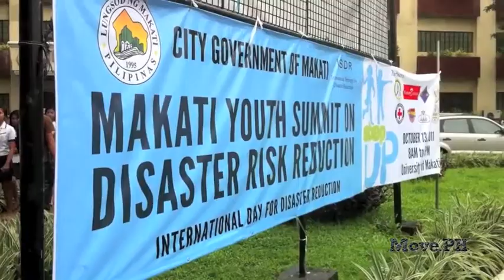International Day for Disaster Reduction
Children and young people's involvement in disaster risk reduction is at the center of this year's celebration of the International Day for Disaster Reduction.

In Makati City, elementary and high school students participated in lectures and demos on first aid and fire prevention measures, as well as a poster-making contest, part of the city's Youth Summit on Disaster Risk Reduction.

The IDDR aims to celebrate and raise awareness about reducing risks related to disasters and emergencies, both natural or man-made. This year, the United Nations focuses their celebration on the youth.

The "Children's Charter," an action plan developed by children for children, was presented in a symposium in the afternoon. The charter focuses on the youth's roles and rights in disaster risk reduction.